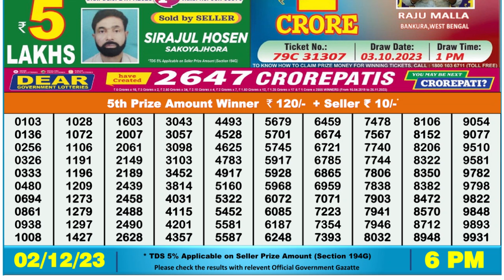🔴 Lottery Sambad Live 06:00pm 02/12/23 Day Nagaland State Dear Lottery Result Pdf Download